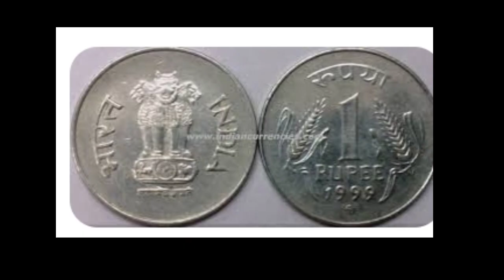5 फरवरी माह पूर्णिमा को झाड़ू के नीचे चुपके से रख दो यह एक चीज तत्काल मिट जाएगी ग़रीबी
5 फरवरी माह पूर्णिमा को झाड़ू के नीचे चुपके से रख दो यह एक चीज तत्काल मिट जाएगी ग़रीबी